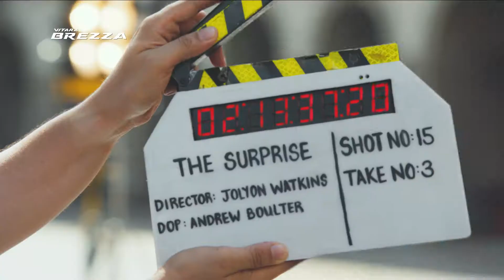Maruti Suzuki Vitara Brezza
The VitaraBrezza is now available in a cool 'Autumn Orange' colour with 'Auto Gear Shift' technology. Check out the glamorous commercial featuring Elli AvrRam World, designed by Dentsu Impact.